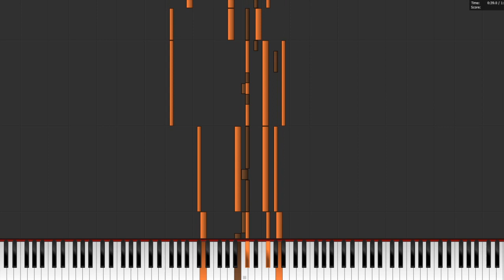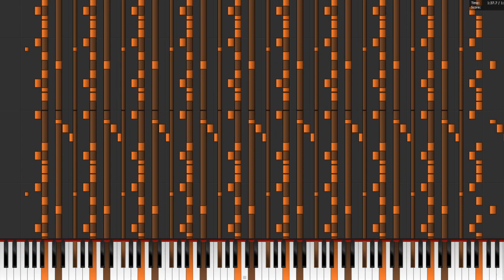How 😁😍😎😳😅😡 sound on midi keyboard? (Dark Midi)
Or wondered how would emojis sound on midi keyboard?

Enjoy  😡😳😅😎😍😁 played on our midi keyboard!